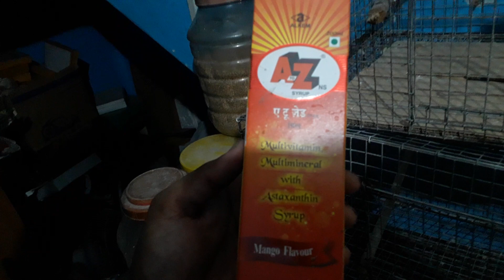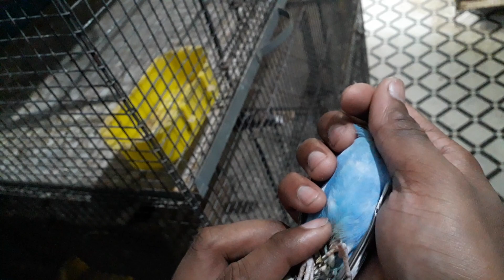SOME TREATMENT TIPS & ONE GOOD NEWS FOR MY ALL FRIENDS (KOLKATA LOVEBIRDS)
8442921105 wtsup